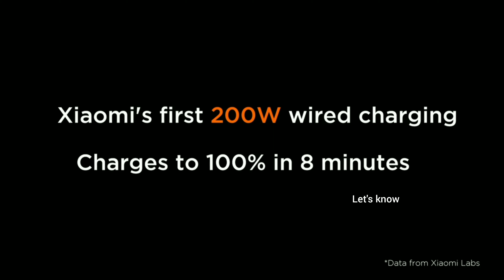வேகமான 200W சார்ஜர் |Xiaomi 200W Hyper Charger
LET'S KNOW IN TAMIL